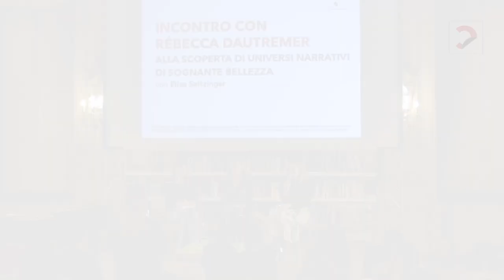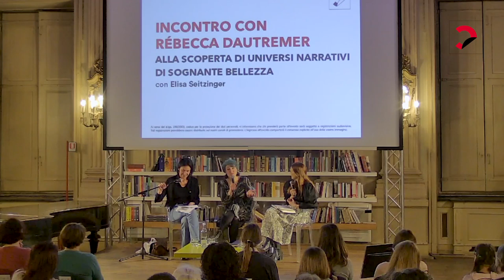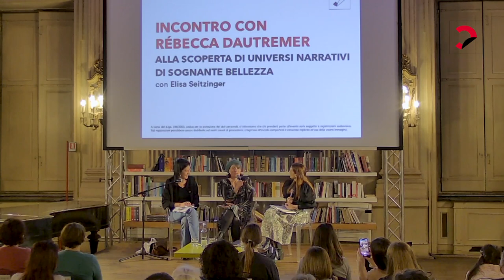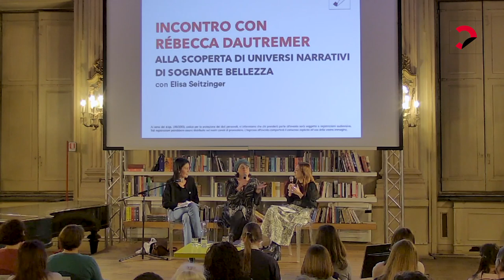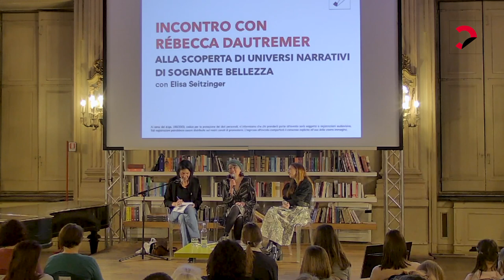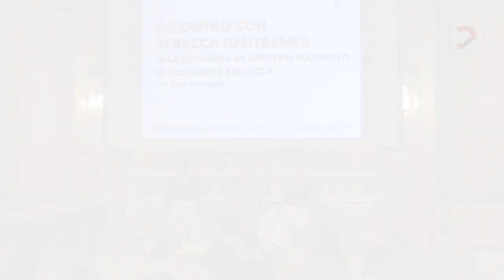Incontro con Rébecca Dautremer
Incontro con Rébecca Dautremer e Elisa Seitzinger.

Con Un attimo soltanto (Rizzoli) continua la serie dedicata a Jacominus Gainsborough, un coniglietto tanto ordinario quanto straordinario nato in una giornata d’autunno di un tempo passato. Questa è solo l’ultima delle bellissime opere dell’illustratrice francese capace come pochi di regalarci atmosfere sospese e prospettive mai scontate, figure al limite del grottesco, quasi magiche, alternando tavole a colori piene di dettagli e disegni al tratto solo apparentemente semplici.